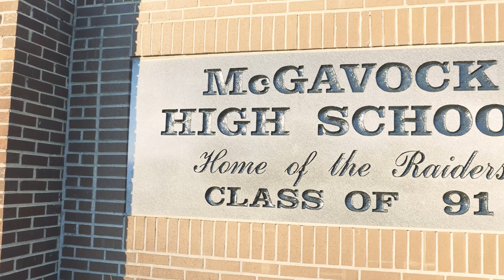Meet us at McGavock!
The question everyone has been asking is... WHERE WILL ONE CITY host services?

The wait is over! Check out this special announcement from our pastor.